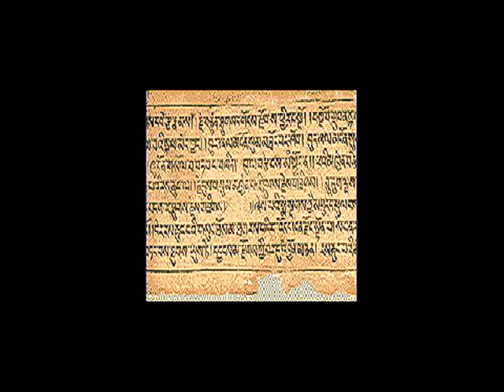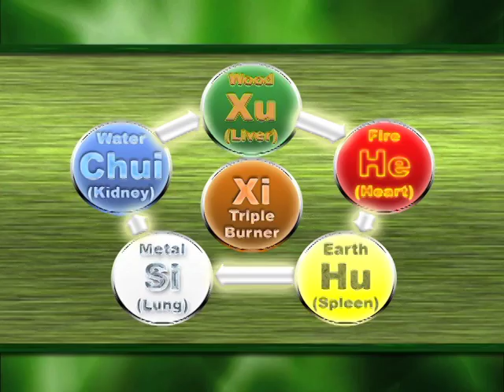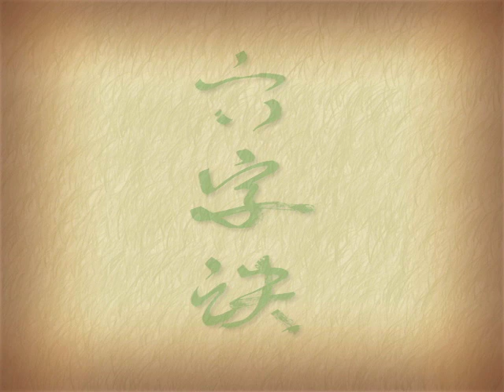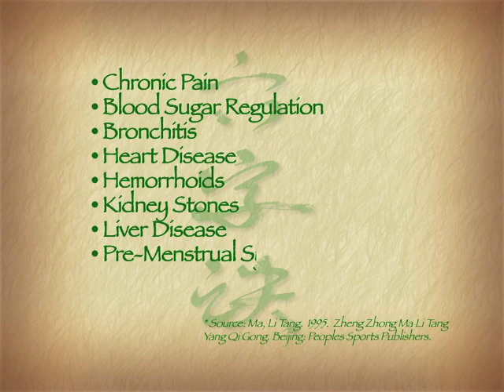Six Healing Sounds Yang Ying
Video preview of a musical program created by Yang Ying to both teach and deepen the ancient six healing sounds chanting meditation.